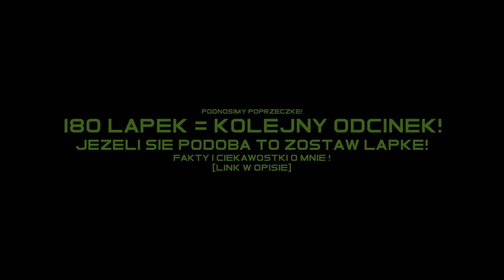NAJLEPSZE NINJA DEFUSE PROPLAYERÓW ! FT. Snax | Device | Dupreeh etc.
╠ Skype dla widzów! - enzoooyt
╚ Ref (na rozwój kanału ) (Bez potwierdzenia!)